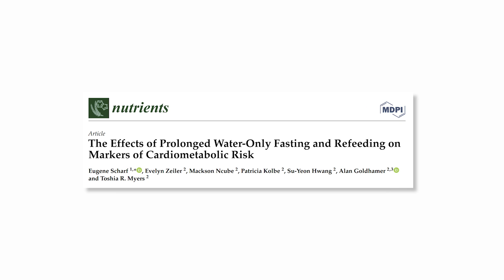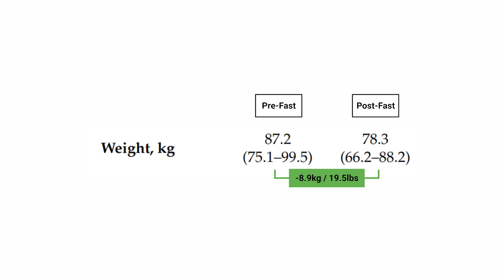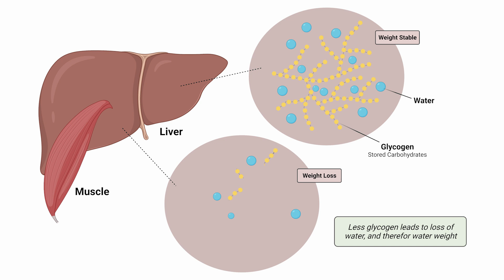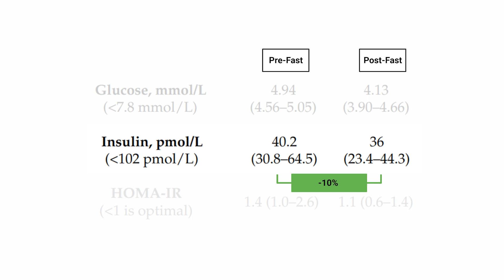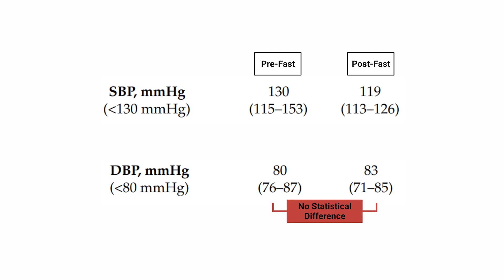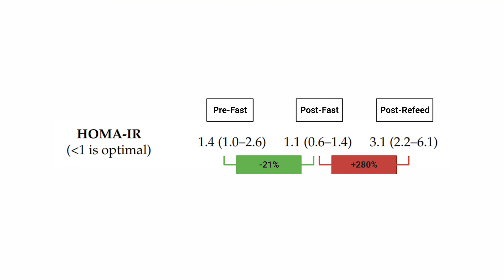2 Week Water Fast: Is Longer, Better for Health? [Study 56]